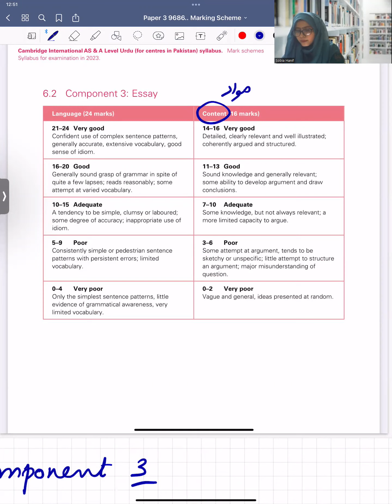A-Level Urdu (9686) Paper 3 Marking Scheme: Tips for Writing High-Scoring Essays**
Are you preparing for the A-Level Urdu (9686) Paper 3 essay writing exam and aiming to achieve the highest marks? In this comprehensive video, we will break down the Marking Scheme for Urdu A-Level Paper 3 and provide essential tips to help you excel. Understanding the marking criteria is crucial for crafting a high-scoring essay, and we are here to guide you through every aspect. Here’s what we’ll cover in this video:

### 1. Two Aspects of the Marking Scheme

The Marking Scheme for Urdu A-Level Paper 3 is divided into two key aspects: **Content** and **Language**.

**Content**: This aspect evaluates the relevance, depth, and originality of your ideas. It’s not just about what you write but how well you develop your arguments and present your perspectives. Examiners look for essays that are insightful, coherent, and show a thorough understanding of the topic.

**Language**: This aspect assesses your command over the Urdu language, including grammar, vocabulary, sentence structure, and overall fluency. Your ability to use appropriate and varied language effectively will be crucial in scoring high marks in this section.

### 2. Considerations for Writing an Essay

When writing an essay for Paper 3, students should keep several important considerations in mind:

**Understanding the Prompt**: Make sure you fully understand the essay question or prompt. Misinterpreting the question can lead to irrelevant content, which can significantly impact your marks.

**Planning**: Spend time planning your essay before you start writing. An organized structure with a clear introduction, body, and conclusion will make your essay more coherent and easier to follow.

**Argument Development**: Develop your arguments logically and provide supporting evidence or examples. Avoid superficial treatment of the topic; instead, aim for depth and insight in your analysis.

**Originality**: Show original thinking in your essay. Examiners appreciate unique perspectives and innovative ideas, so don’t be afraid to think outside the box.

**Language Use**: Pay close attention to your use of language. Use a rich and varied vocabulary, and ensure your grammar and sentence structures are correct. Avoid colloquial language and strive for a formal tone appropriate for academic writing.

### 3. Achieving Marks in the Highest Band

To achieve marks in the highest band, you need to excel in both content and language. Here are some strategies:

**Content Excellence**:
- **In-depth Analysis**: Go beyond surface-level analysis. Dive deep into the topic, providing well-thought-out arguments and detailed examples.
- **Relevance**: Stay focused on the essay question and ensure all your points are relevant. Avoid deviating from the topic.
- **Coherence**: Maintain a logical flow throughout your essay. Use transitional phrases to link ideas and paragraphs smoothly.

**Language Mastery**:
- **Advanced Vocabulary**: Use a wide range of vocabulary appropriately. This not only demonstrates your language proficiency but also makes your essay more engaging.
- **Grammar and Syntax**: Pay meticulous attention to grammar and syntax. Error-free writing is crucial for a high score.
- **Varied Sentence Structures**: Avoid repetitive sentence structures. Use a mix of simple, compound, and complex sentences to enhance readability and demonstrate linguistic competence.

**Practice and Feedback**:
- **Regular Practice**: Practice writing essays regularly to build your skills and confidence. The more you write, the better you’ll become.
- **Seek Feedback**: Have your essays reviewed by teachers or peers. Constructive feedback is invaluable in identifying areas for improvement.

By focusing on these aspects and diligently applying these tips, you can significantly enhance your essay writing skills and improve your chances of achieving the highest marks in the A-Level Urdu (9686) Paper 3 exam.

Make sure to watch the entire video for detailed explanations, examples, and additional tips to help you succeed. Happy studying and best of luck!